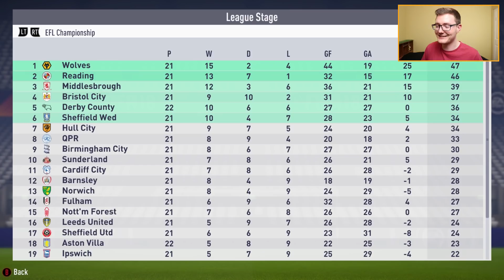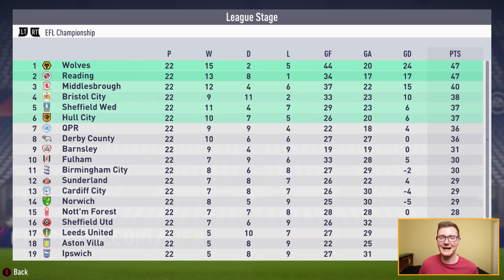Updated Player Portraits | FIFA 18 Wolves Career Mode | S1E10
I'm pretty excited about the updated player portraits!

Season 1, Episode 10 of our FIFA 18 Wolves Career Mode will see us return to the familiar live-commentary format. We're rapidly closing in on the January transfer window, but we still have league matches to play against Birmingham City, Sunderland, and Sheffield Wednesday.